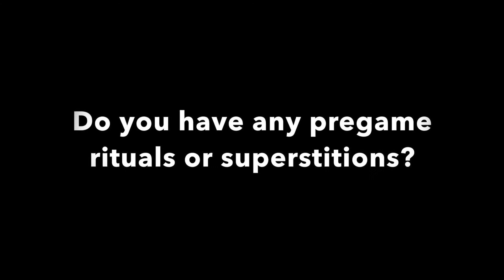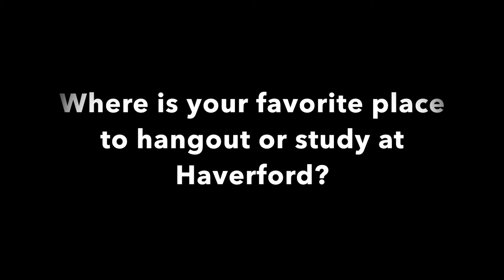Sierra Berkel '18: Student-Athlete Profile